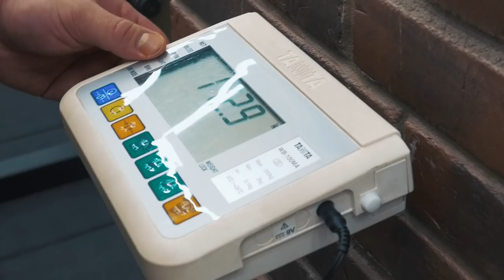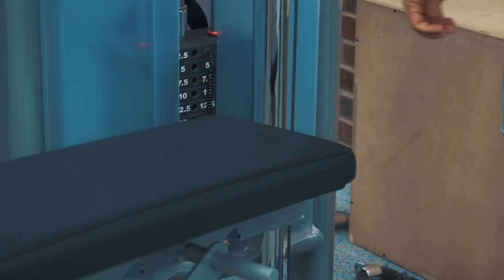Белая надежда бодибилдинга Виталий Угольников